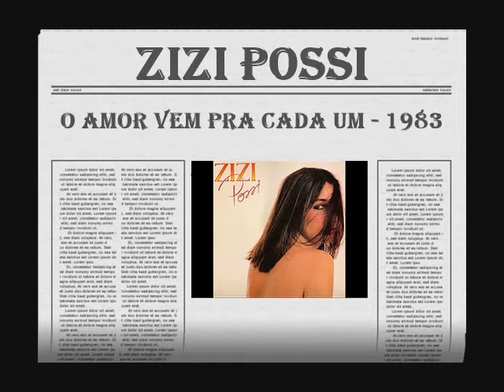ZIZI POSSI - O AMOR VEM PRA CADA UM - 1983 HQ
Maria Izildinha "Zizi" Possi (São Paulo, 28 de março de 1956), é uma cantora de música popular brasileira.[1] Além de ter sucessos inclusive com canções em italiano, é mãe de outra cantora, Luiza Possi.
Batizada Maria Izildinha em homenagem à Santa Menina Izildinha [2] descende de italianos de Nápoles, é paulistana do bairro do Brás, típico reduto de imigrantes italianos. De formação musical erudita,[3] dos 5 aos 7 anos de idade, estudou piano e canto;[1] em 1973 mudou-se para a Salvador (Bahia) com o irmão, José Possi Neto, prestou vestibular para Composição e Regência na Escola de Música (UFBA).[4] Após dois anos de curso, abandonou a faculdade e iniciou-se num curso de teatro, na mesma época em que participou da montagem do musical Marilyn Miranda.[5] Em um projeto para a prefeitura soteropolitana, trabalhou como professora de música para crianças — filhos de prostitutas no Pelourinho —, gravou jingles comerciais e participou de especiais da televisão local.[6] O irmão deixou o Brasil quando ganhou uma bolsa de trabalho para Nova York, e Zizi agora sozinha na Bahia, rumava para o Rio de Janeiro [7]: "Quando vi o avião sumindo no ar, entendi que minha vida estava por minha conta. Me deu uma solidão… E percebi que a Bahia já não fazia mais esse sentido todo para mim. Meu irmão já não estava mais lá e, profissionalmente, eu já tinha feito tudo que podia”.